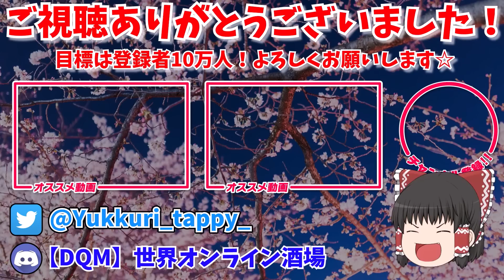【ジョーカー3P縛りプレイ】配合禁止で世界の救済者になってみる。-Part47-(終)【ドラクエモンスターズゆっくり実況】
はじめまして！ゆっくりたっぴいです！

●今回の目的●
プレイするゲームは『ドラゴンクエストモンスターズジョーカー3 プロフェッショナル』
配合は一切禁止！モンスターズではおなじみ「配合」の回数0回で完全攻略を目指します。

●おしながき●
勾玉集め(0:00)
配合失敗(1:10)
真実の空間巡り(2:52)
大魔神、復活(4:41)
VSグランエスターク(5:22)
グランエスタークが仲間に！(6:50)
次シリーズ予告・ED(7:17)

【ジョーカー3P縛りプレイ】配合禁止で世界の救済者になってみる。-Part35-

【ジョーカー3P縛りプレイ】配合禁止で世界の救済者になってみる。-Part42-

【DQMJ3】超序盤！崩落都市までで大魔王ゾーマは生まれるのか？検証してみた！

【DQMJ3】超序盤！歓楽の霊道まででメタルゴッデスは生まれるのか？検証してみた！

【イルルカ縛りプレイ】一気見！配合禁止でマルタの英雄になってみる。-全ボス撃破総集編-

【検証シリーズ】ドラゴンクエストモンスターズJOKER2プロフェッショナル

●使用ツール●
ゆっくりムービーメーカーVer.4
AviUtl

●音楽・画像素材●
魔王魂
効果音ラボ